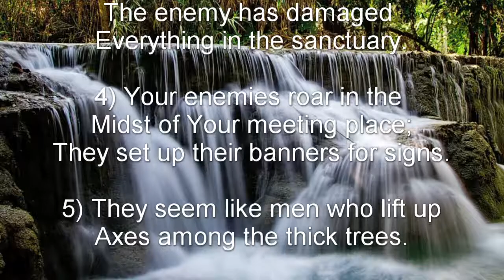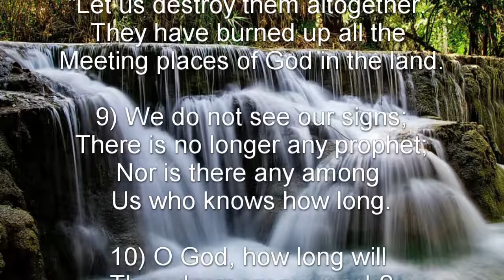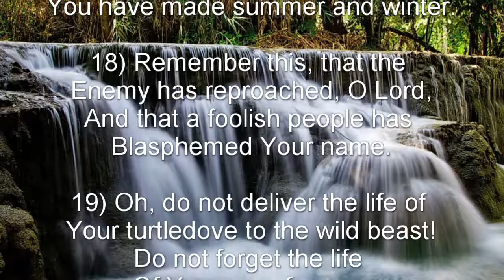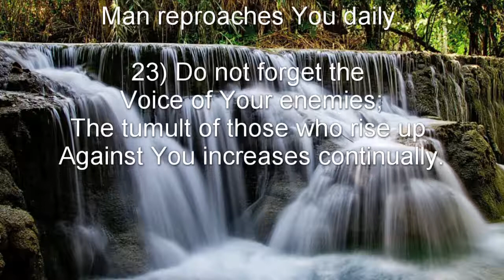Psalm 74 (NKJV) - A Plea for Relief from Oppressors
A Plea for Relief from Oppressors

A Contemplation of Asaph.